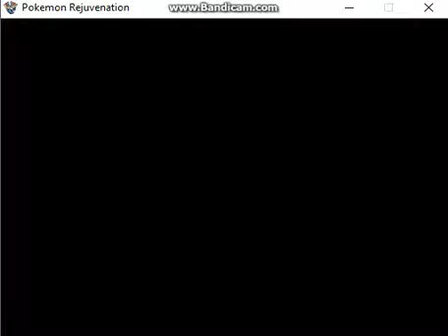Lugia is a physical sweeper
Slap a band on it